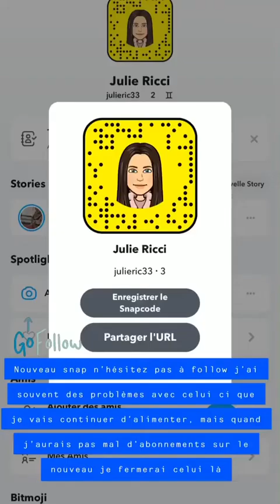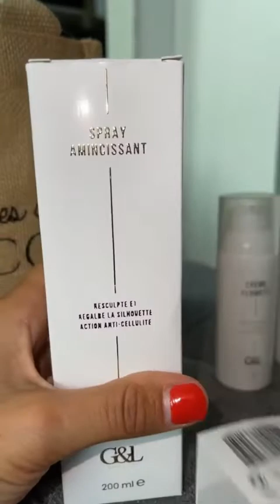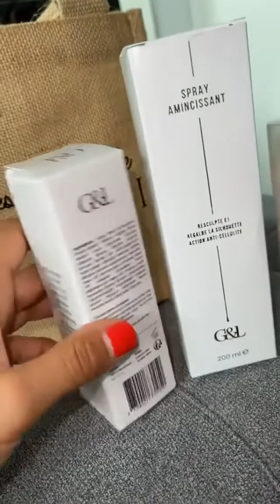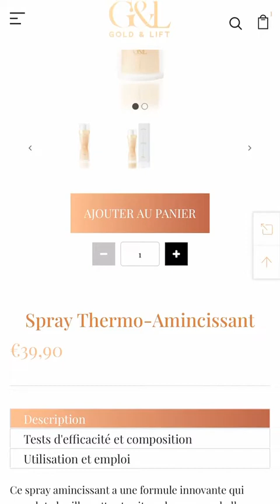JULIE RICCI - 18 Juin 2021